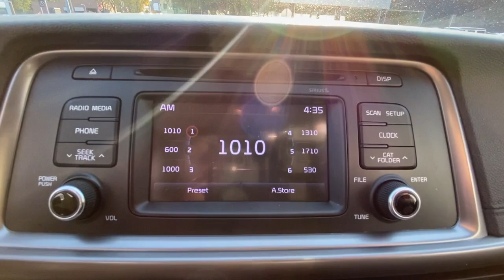2016 Kia Optima Greenwich, Stamford, Darien, Port Chester, White Plains G100441A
Ebony Black Used 2016 Kia Optima available in Greenwich, CT at Mercedes Benz of Greenwich. Servicing the Stamford, Darien, Port Chester, White Plains area.

INCLUDES WARRANTY, BLUE TOOTH HANDS FREE, Black.brClean CARFAX. 24/35 City/Highway MPGbrMERCEDES BENZ OF GREENWICH...WHERE THE RELATIONSHIP IS EVERYTHING.